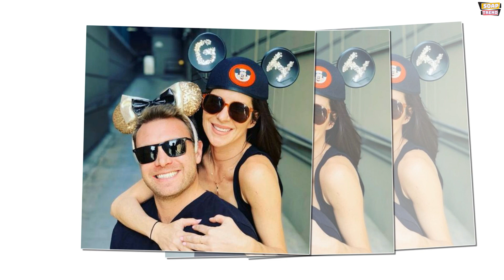Relationship Confirmed: Late Y&R star Billy Miller & Kelly Monaco were secretly dating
We have a topic that has been on the minds of many soap opera fans, especially for those of us who have been long-time fans. We're going to delve into the question: Are Kelly Monaco and Billy Miller in a relationship? First, let's talk about the late, great Billy Miller. He was a remarkable talent in the daytime soap operas, particularly on General Hospital. His portrayal of Drew Cain was simply magnetic. But, as many of you already know, he sadly passed away just two days before his 44th birthday. This has left fans and colleagues deeply saddened and curious about his life beyond the camera.

Now, onto the topic at hand – the relationship between Billy Miller and his General Hospital co-star, Kelly Monaco, who played Sam McCall. They had incredible on-screen chemistry, and that sparked rumors of a romance off-screen. However, it's important to distinguish fact from fiction here. Kelly Monaco has been clear in stating that Billy was a dear friend to her. Yes, they got along exceptionally well, and it's not surprising given that they were both single on the set. However, a recent article in Deadline described Monaco as Miller's "longtime love," which adds another layer of mystery to this story. Still, it's worth remembering that this remains speculation.